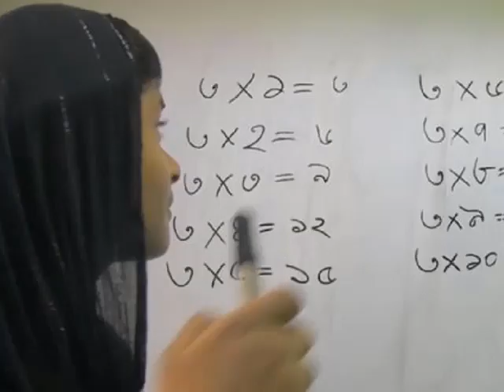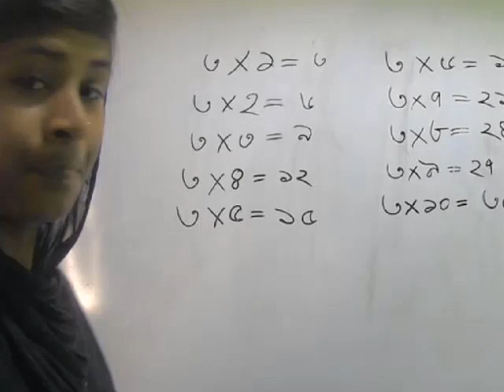৩ এর নামতা |৩এর ঘরের নামতা | 3 Er Namta |Bangla Namta 3 |3 Ar Ghorer Namtai।Table of 3 in Bengali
৩ এর নামতা |৩এর ঘরের নামতা | 3Er Namta |Bangla Namta 3 |3 Ar Ghorer Namtai।Table of 3 in Bengali |

 bangla namta, bangla tables,  ৩এর ঘরের নামতা ,৩এর নামতা , ৩এর ঘরের নামতা ,3er namta, bangla namta 3, 3 ar ghorer namtai, table of 3 in bengali, porar ghar world, porar ghar, porar ghar-nomita,